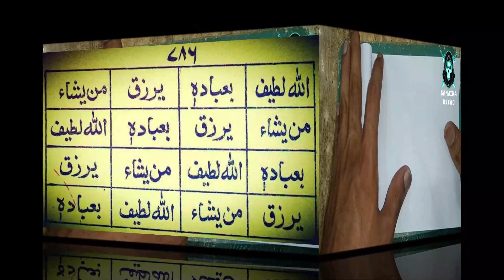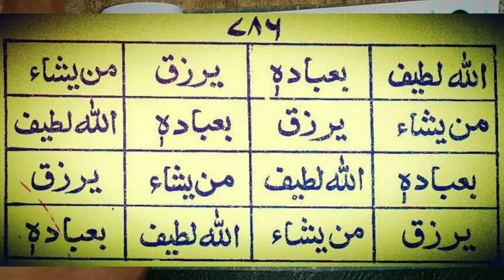Karobar mein barkat ka taweez | Wazifa kamyabi ky liya | Karobar mein barkat ka amal